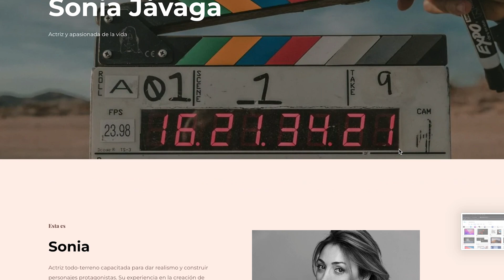Secretos para Ser un Buen Actor/Actriz | Sonia Jávaga